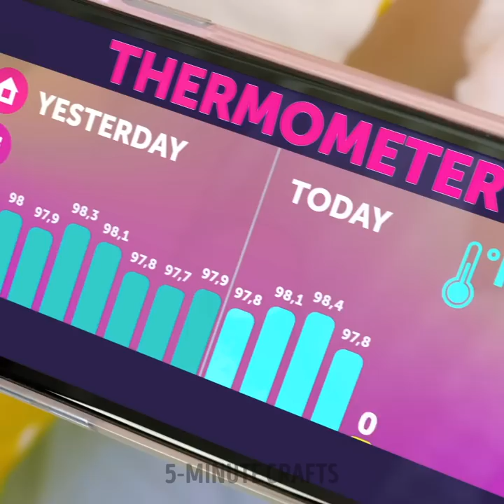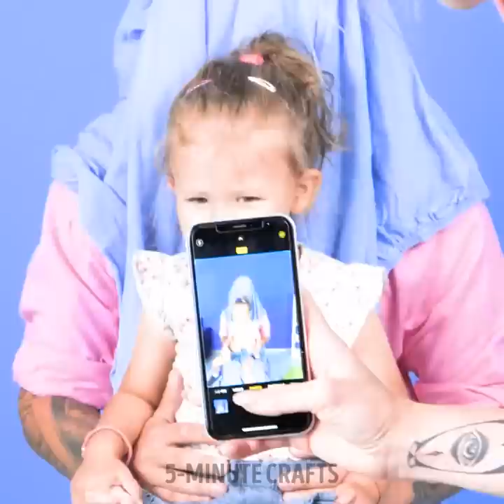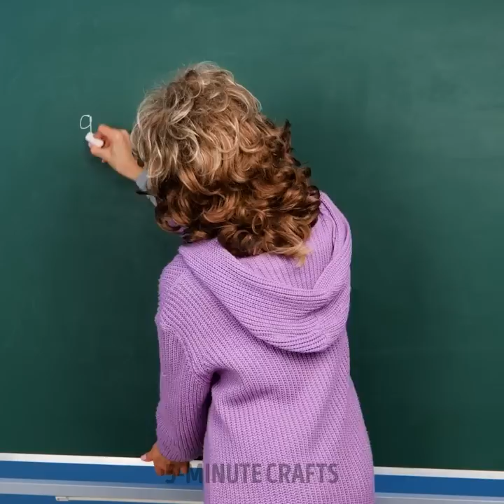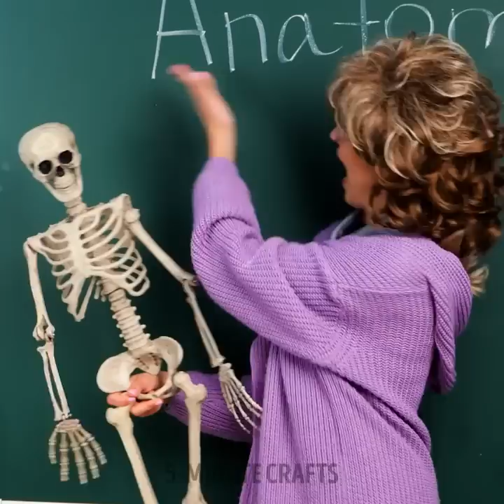Parenting Hacks and Gadgets That Will Blow Your Mind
TIMESTAMPS
0:01 Smart Thermometer Bandaid
0:14 Simple Raincoat Gadget
0:33 Cute Mini Toothbrush Gadget